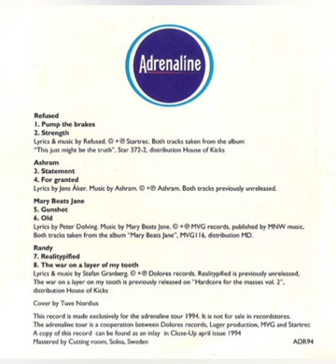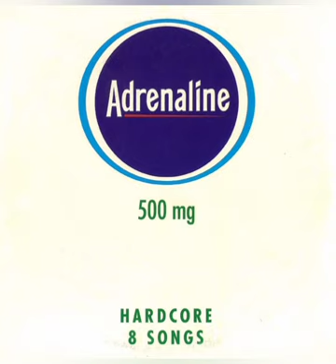Ashram - For Granted (1994)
Ashram - For Granted

Taken from the Adrenaline compilation cd that was made for the tour with the same name.